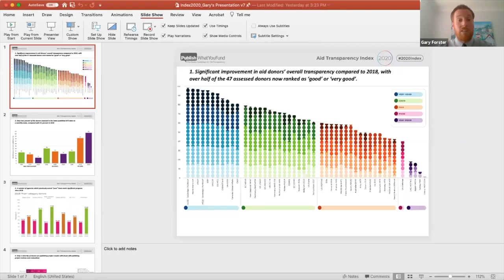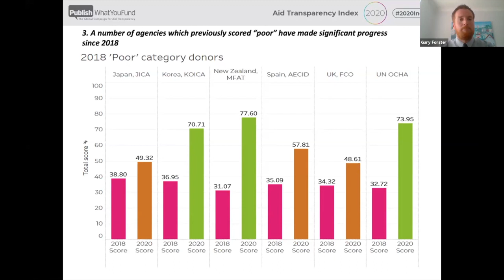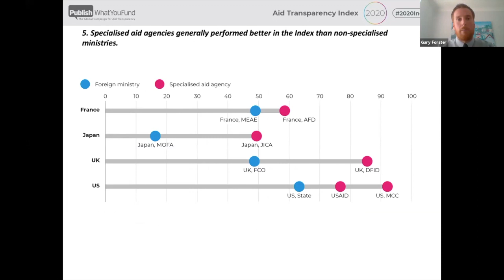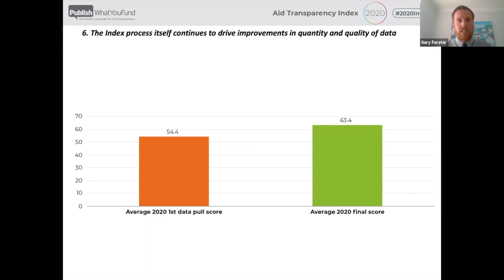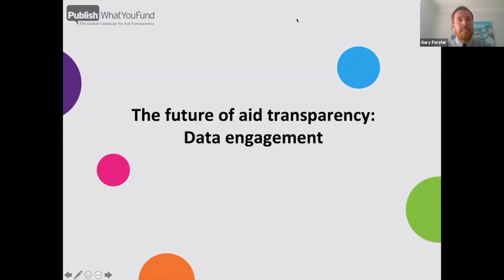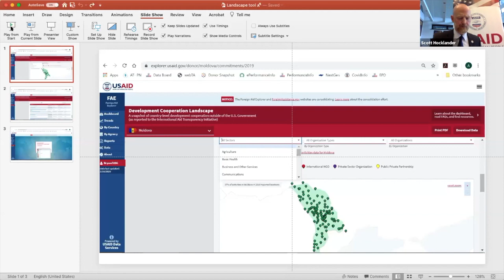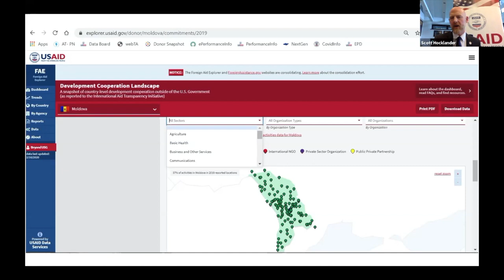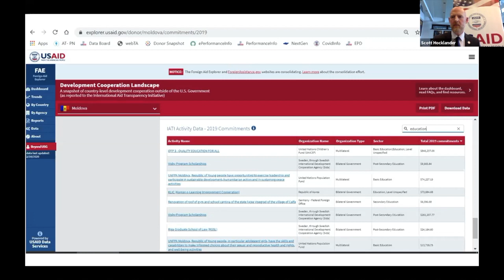How transparent is global aid now, and where do we go from here?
On Wednesday, June 24, the Global Economy and Development program hosted a webinar to discuss the newly launched findings of Publish What You Fund’s 2020 Aid Transparency Index, the only independent measure of aid transparency among the world’s major donors. The discussion provided insights into how transparent the 47 major aid and development agencies are, who has topped the Index, and what the next steps are for transparency and accountability.